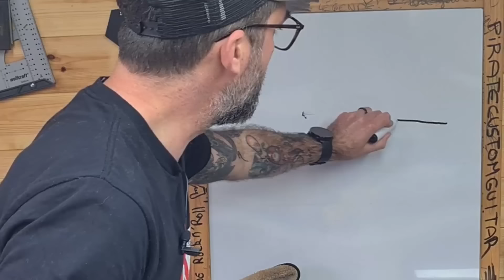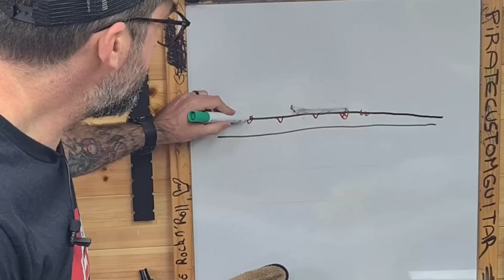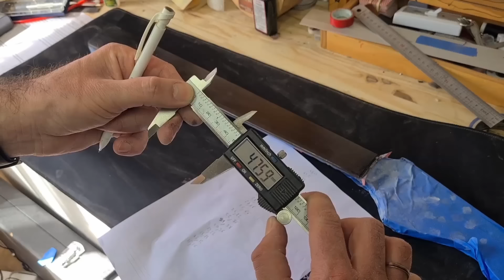SAUVETAGE de Basse et finition MIROIR de la touche !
chapitres
0:00 Intro
0:10 avant/après
0:21 le sujet du jour
0:34 l'histoire de cette basse
0:54 ouverture du case
1:48 théorie tableau blanc
2:53 démontage express
4:36 préparation du manche
6:35 correction du plan de touche
10:22 durcissage de touche
15:30 instant promo
16:20 le fini miroir
20:40 remontage et réglage
25:18 résultat final
25:52 Annonce MASTERCLASS !

dans cette vidéo je traite un problème avec une basse électrique frettless qui a été salement amochée au défrettage.
c'est une basse Fender JazzBass en mode 5 cordes.
je vous explique comment rattraper une touche en mauvaise état, la teinter et la durcir.
je vais aussi effectuer une finition miroir à la colle cyano.